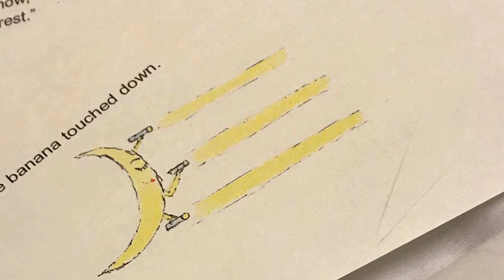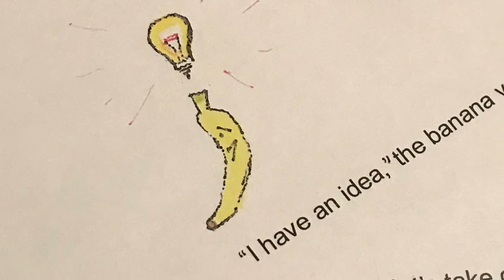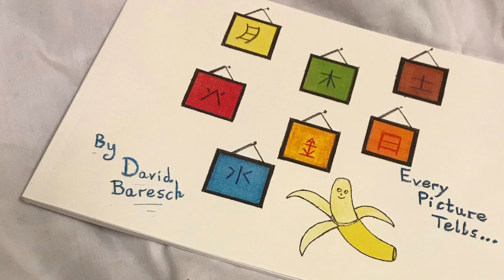Moon Day By David Baresch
Memory Story for Children